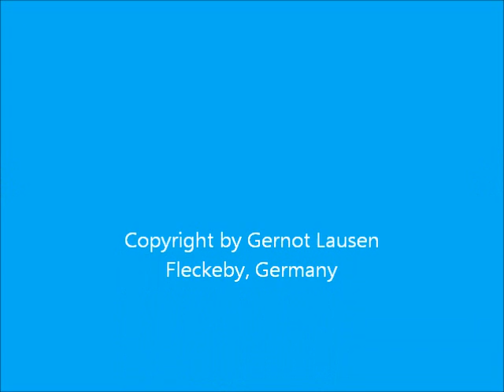Wetter-Videotagebuch 22.10. 2011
Mein Wetterkommentar mit Informationen zur Verfärbung und Abfallen des Laubes von Bäumen.